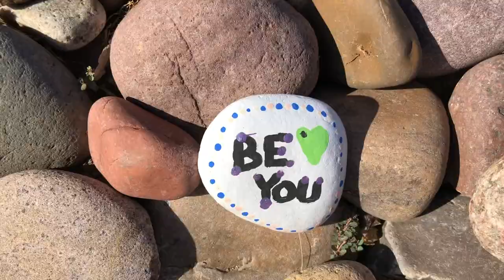Америка. Аризона. Новое увлечение детей.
Где-то несколько месяцев назад, гуляя в парке, я наткнулась на забавно разрисованный камешек. На нем была нарисована бабочка и рядом было написано: "Улыбнись!", и я улыбнулась. В тот самый момент я подумала, что какой-то добрый и креативный человек решил подбодрить прохожего и передать ему чувство поддержки и просто хорошего настроения. Этот невидимый доброжелатель сделал тогда мою прогулку более позитивной! Правда! Я шла и улыбалась прохожим. Вы понимаете, как мало нужно человеку: просто обнаружить на обочине своебразный акт поддержки, и все! Уже позже, я узнала, что это делают  и взрослые и, особенно, дети. У детей раскрашенные камешки почему-то получаются более лучистыми и более трогательными! Теперь я знаю правила этой игры - нарисуй  и передай эстафету другому. И даже незнакомец, случайно увидевший такой камень, может принять это, как эстафету, попробовав в свою очередь вызвать улыбку  у очередных прохожих. Вот так!